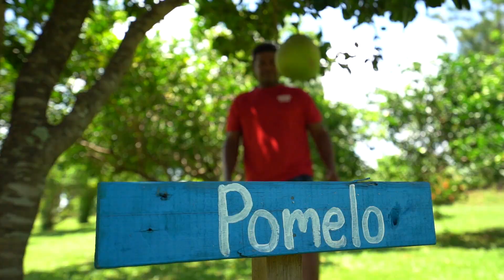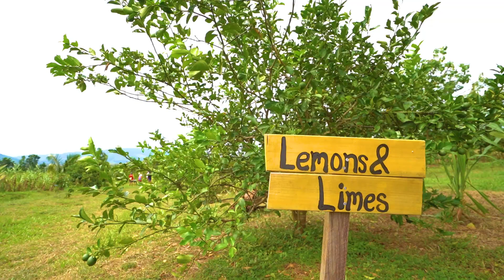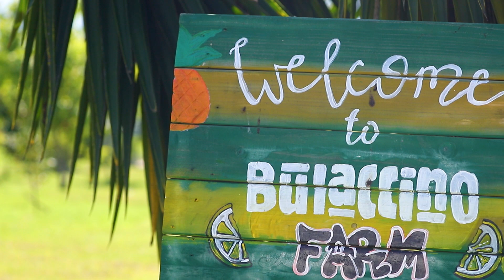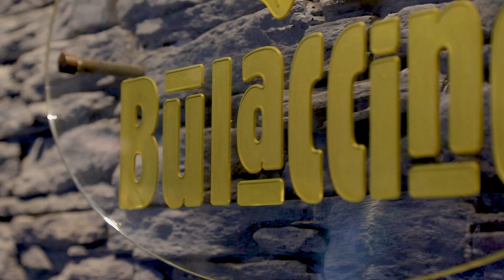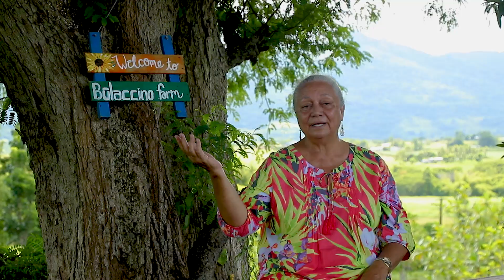Bulaccino Farm Little Doco